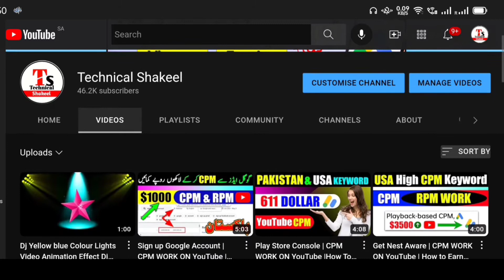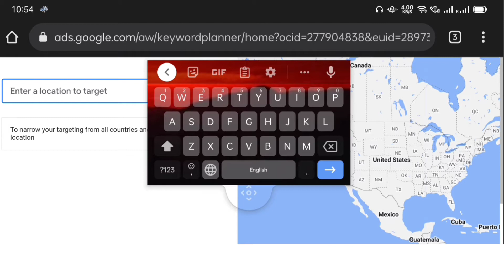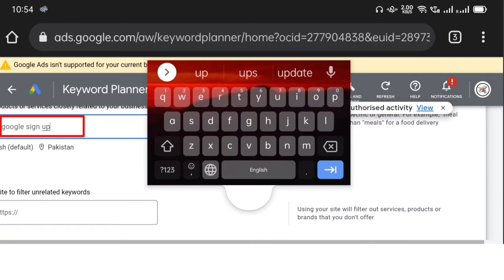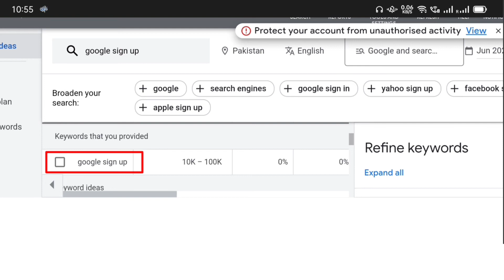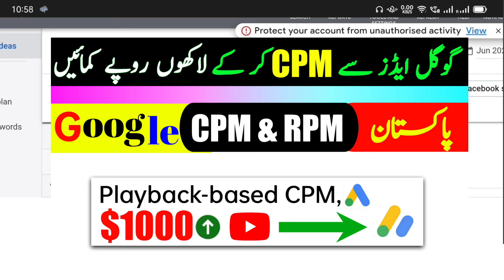Google Sign up | CPM WORK ON YouTube | Pakistan CPM WORK $1000 Dollar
cpm,rpm,
cpm work new trick,
YouTube cpm work new trick,
YouTube cpm,
cpm work,
cpm work on youtube,
google traffic kaise badhaen,
google ads,
google,
Pakistan high cpm keyword,
adsterra,
adsterra cpm,
cpm adsterra,
usa high cpm keyword,
high cpm keyword in Pakistan,
high cpm keyword in USA,
usa,
technical Shakeel,
cpc,high cpc keyword,
cpm work YouTube,
cpm work YouTube Bangla,
Bangladesh cpm work,
cpm work Bangladesh,